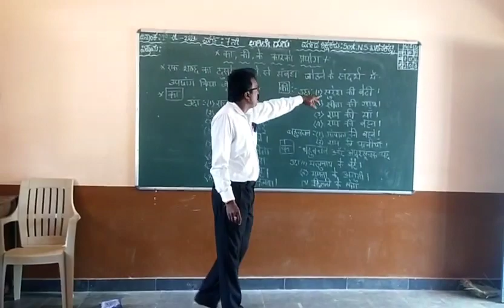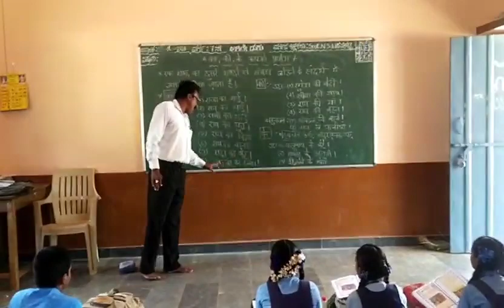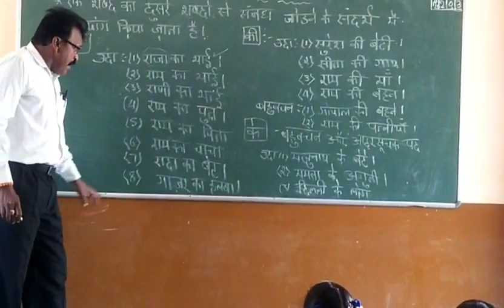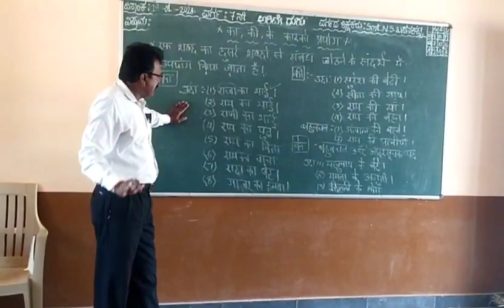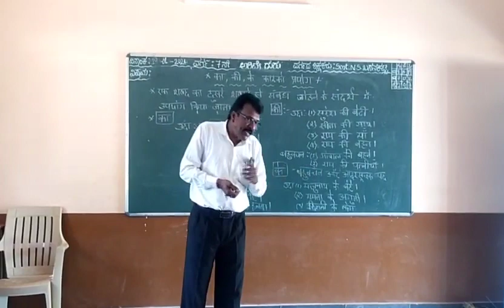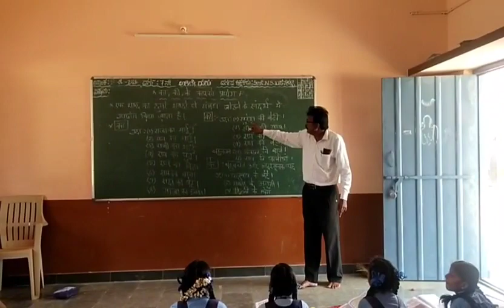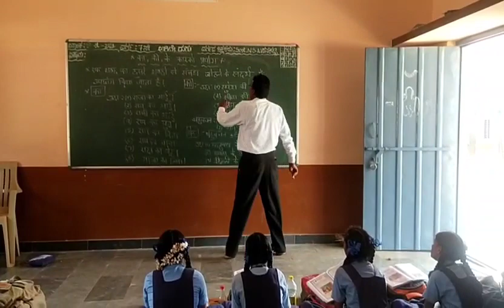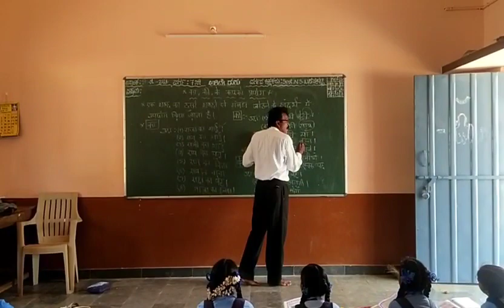ka ki ke ka prayeg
Video from S.B.Hullal.EX-Army